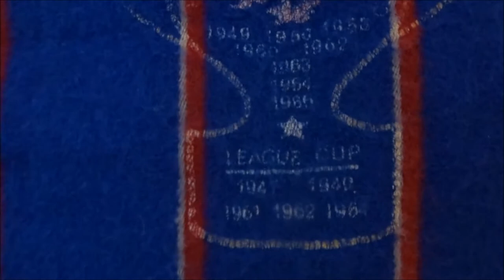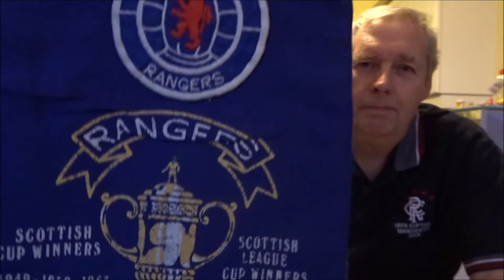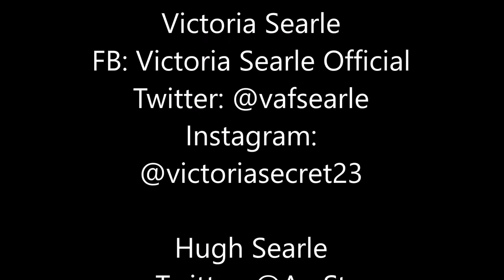Rangers FC memorabilia: The Scarf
Today we started the Rangers Memorabilia Series
We have started it with the Scarf. Each a Different Scarf, each with a different story.

We hope you like the Series and Look forward to Follow Following along :)